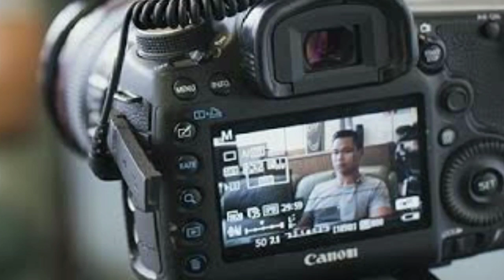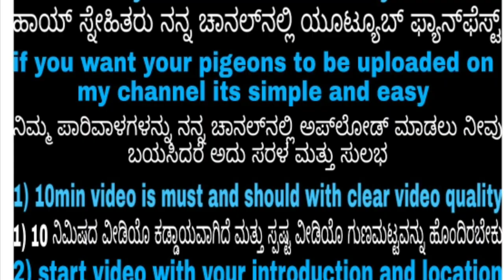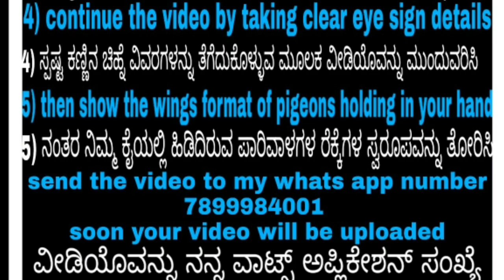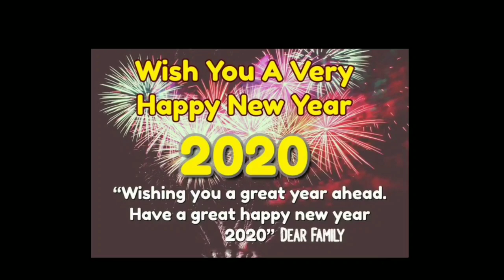Mr. Girish best Roller pigeon Tumbler Pigeon Tournament participant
and complete guidance of pigeon health related and detail.om pigeon medicine and it's usage for healthy pigeon rearing

And make sure to hit a like on all video to cheer me up for making more new videos